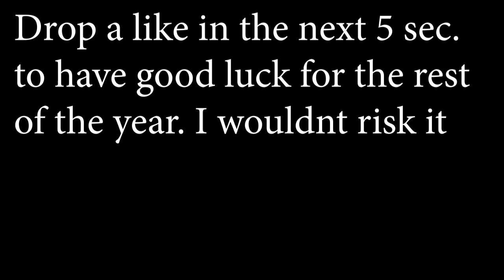Get you the moon